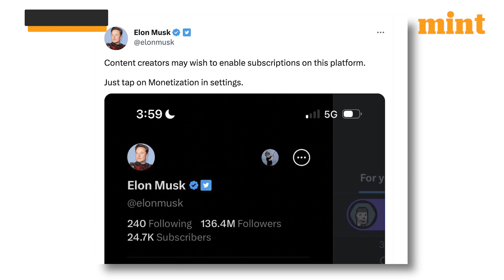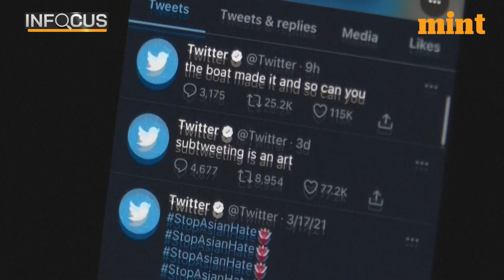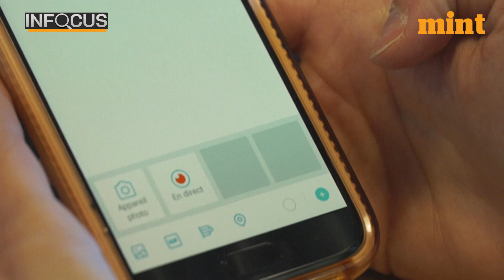Elon Musk makes 80 lakhs from Twitter; Here’s how you can do it too | Mint Infocus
Billionaire Elon Musk recently revealed that he earns nearly ₹80 lakh per month from his 24,700 subscribers on Twitter. Musk pulls in this money by providing some exclusive content to his Super Followers.Like musk, all other Twitter users can also make money if they can offer quality content which their subscribers are ready to pay for.